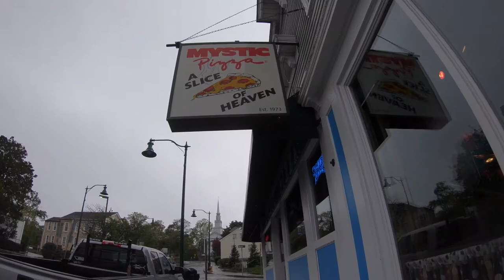Mystic CT Vlog 5 (2017)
Tyler Hill
Filmmaker

Credits: Tyler Hill
Aaryan Bhatt
Zack